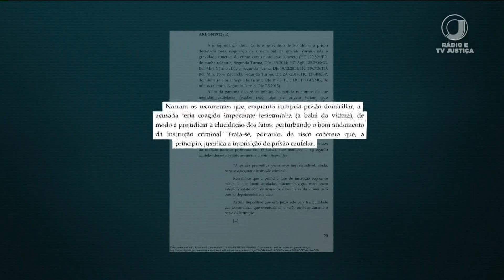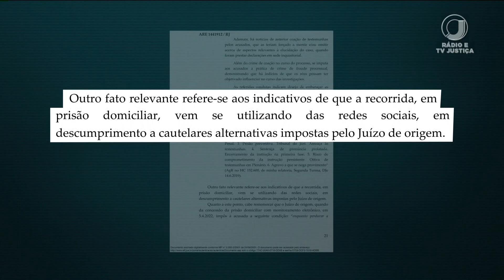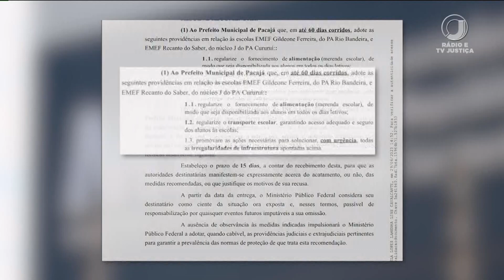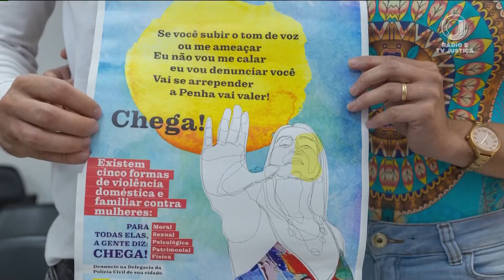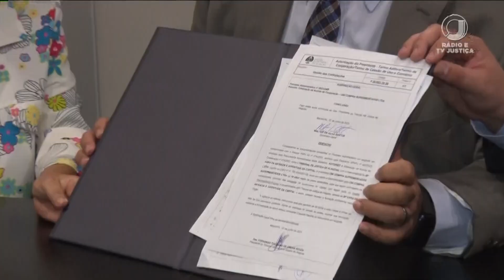📺 JJ1 - Jornal da Justiça 1ª Edição de 06 de julho de 2023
Assista ao Jornal da Justiça 1ª Edição de 06 de julho de 2023 na íntegra.